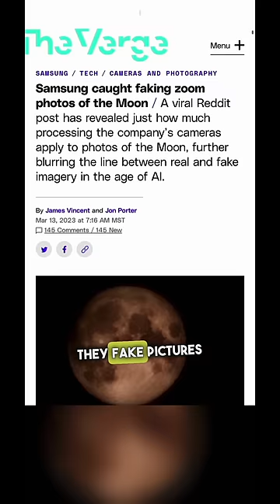Samsung is Lying to You 😳